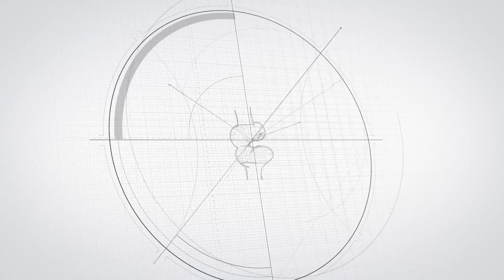Recomendaciones Generales para las Personas con Artrosis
Clínica de Artrosis y Osteoporosis.

Tratamientos efectivos contra el desgaste severo de las articulaciones (Osteoartrosis).
La vida hay que disfrutarla al máximo sin discapacidad producto de la osteoartrosis. Nuestros staff médico especializado de Ortopedistas y Traumatologos y sus diferentes subespecialidades que lo guiarán a una solución oportuna y efectiva. Evite las cirugías electivas o programadas por osteoartrosis en tiempos de Pandemia. La Osteoartrosis es una enfermedad no autoimmune que afecta la estructura del cartílago y el hueso a nivel articular y existen tratamientos que funcionan en forma efectiva recuperando su calidad de vida e inmunidad que es nuestra única defensa evidente contra esta pandemia.
Horarios de atención: lunes a viernes desde las 8 am - 7 pm. Los sábados desde las 8 am - 2 pm. No se atienden domingos o días festivos.